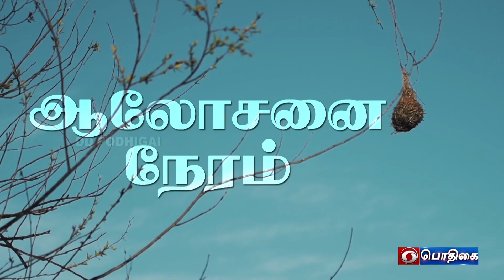நாமக்கல், சேலம், தர்மபுரி, கிருஷ்ணகிரி | வேளாண் மண்டலங்களுக்கான வேளாண் ஆலோசனை